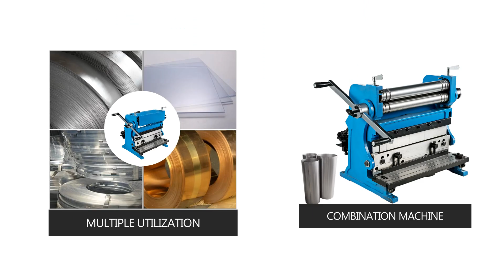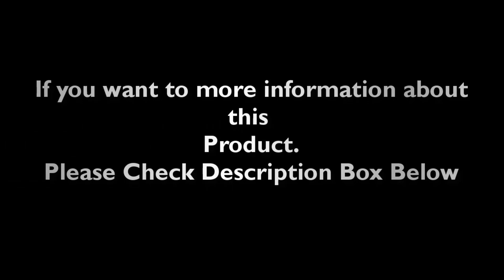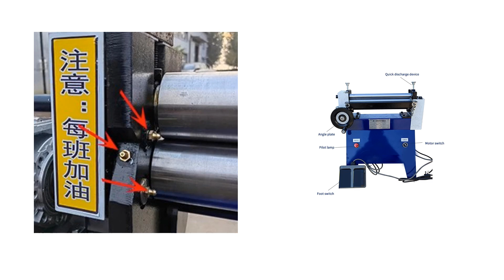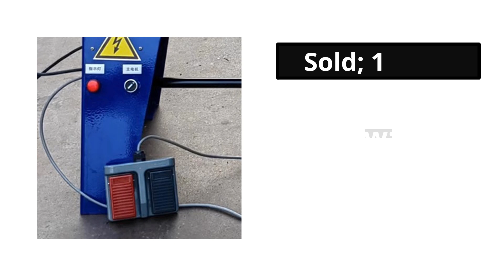Top 5 Best Roller Bending Machine Review 2024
1. Electric Rolling Machine Stainless Plate Bending Machinery 650MM Round Tube Rounding Tools Automatic Lift Sheet Rolling Forming

2. Electric Rolling Machine Stainless Plate Bending Machinery 350MM Partial 3 star axis Round Tube Rounding Tool Sheet Roll Forming

3. Roller Bending Machine 18 inch Sheet Metal Bead Roller With 6 Sets Dies For Producing Strengthening Ribs Throat Depth 45.72 cm

4. JY100-3-in-1 Manual Shearing Plate Bending Reel Three-Purpose Machine 305MM Shear Bender Sheet Metal Rolling Forming Equipment

5. VEVOR 12-inch Sheet Metal Machne Manual Bending Machine for Steel Aluminum Copper Shearing Bending Rolling Forming Metalworking